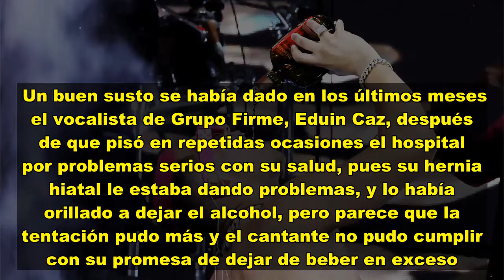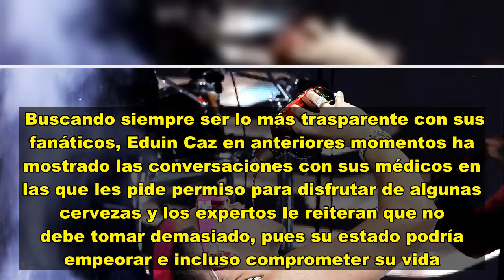VIDEO: Eduin Caz de Grupo Firme rompió con su promesa y volvió a las fiestas y borracheras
Un buen susto se había dado en los últimos meses el vocalista de Grupo Firme, Eduin Caz, después de que pisó en repetidas ocasiones el hospital por problemas serios con su salud, pues su hernia hiatal le estaba dando problemas, y lo había orillado a dejar el alcohol, pero parece que la tentación pudo más y el cantante no pudo cumplir con su promesa de dejar de beber en exceso.   En esta ocasión el líder de Grupo Firme está disfrutando de un descanso en Estados Unidos, y junto a sus compañeros A